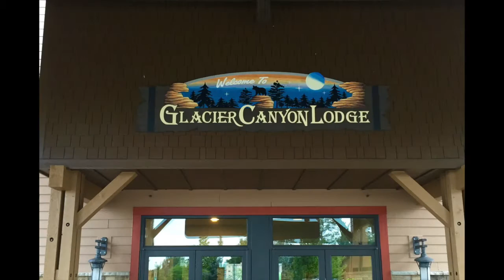Wisconsin Dells - 2016